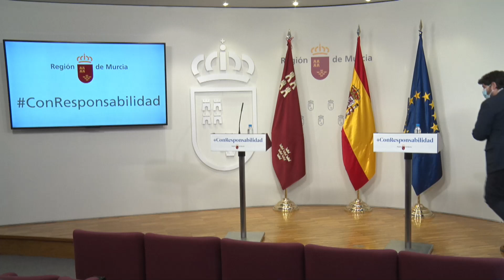Rueda de prensa del presidente de la Región de Murcia